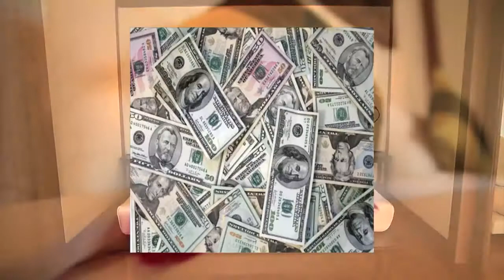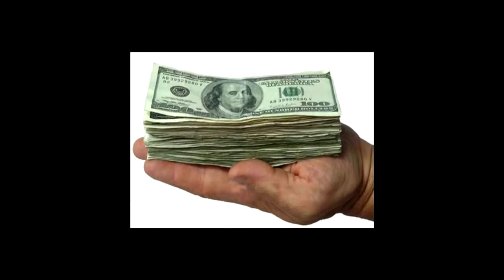This Video Can Change Your Life - Les Brown - Motivational Speech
*CREDIT LES BROWN

LesBrown.com

FAIR-USE COPYRIGHT DISCLAIMER * Copyright Disclaimer Under Section 107 of the Copyright Act 1976, allowance is made for "fair use" for purposes such as criticism, commenting, news reporting, teaching, scholarship, and research. 1)This video has no negative impact on the original works 2)This video is also for teaching and inspirational purposes. 3)It is not transformative in nature.

New Day Focus does not own the rights to these images, videos and audio files.

thesecret gratitude lawofvibration successfully thinkandgrowrich successtip hustling grindmode dailyquotes successfull successmindset successo successtips gratidão successcoach successstory motivateme motivationalmonday leidoretorno leidaatração leiuniversal businessadvice askgaryvee garyvee love selfdevelopment sougrato successquote successdriven businessquote